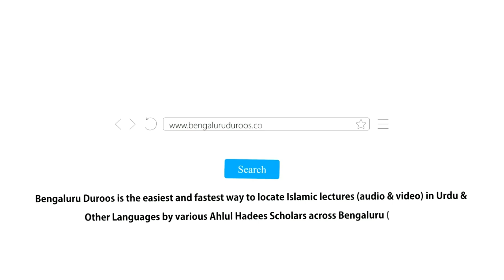Al-Qawaaid ul Arba' (Part 1/2) by Shaykh Dr. Abdul Muqeet Madani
Topic: Al-Qawaaid ul Arba' (Part 1/2)

Series: Explanation of the book "Al-Qawaaid ul Arba" written by Shaykh ul Islam Muhammad Bin Abdul Wahhaab (ﺭﺣﻤﻪﺍﻟﻠﻪ)